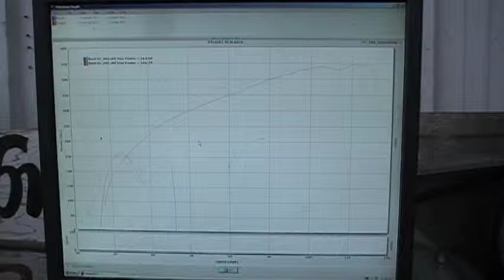Dyno Stats Snap Shot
The dyno shown in this video is of my mustang and was done at Real Street Performance in Longwood FL. They took their time and gave my car a thorough inspection before letting her rip. Definately worth the $100.00 per hour. My car has never run better.